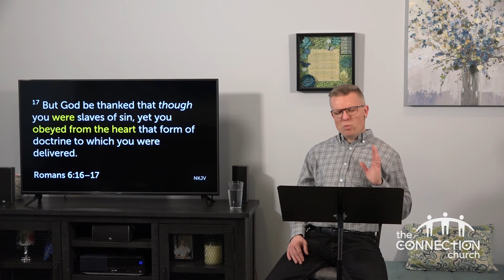Romans: The Epistle of Peace (part 19)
Sunday, March 14, 2021 — This Sunday, we complete our look at the sixth chapter of Romans, where Paul continues addressing the nature of sin and how to be free from its destructive power.